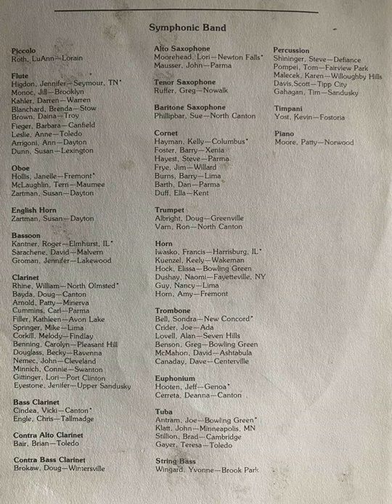Concertino, Op. 26 Carl Maria von Weber/William Rhoads BGSU Symphonic Band, April 1984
Bowling Green State University Symphonic Band Concert
April 25, 1984
Kobacker Hall

Mark S. Kelly, Conductor